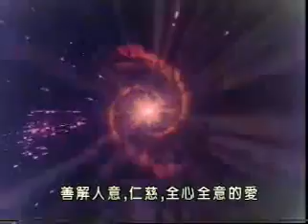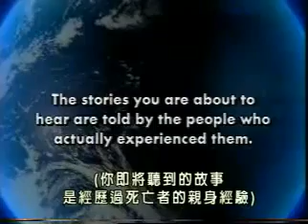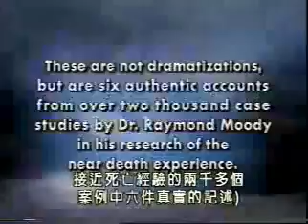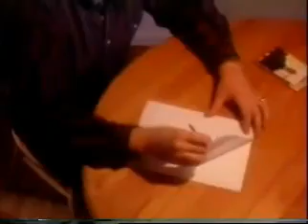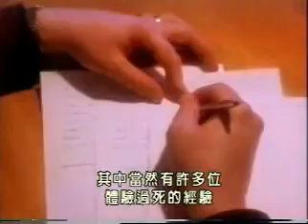Life After Life (生命不息)_1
瀕死經驗研究 (Research of Dying People Relive) by Dr. Raymond A. Moody 來源檔案：